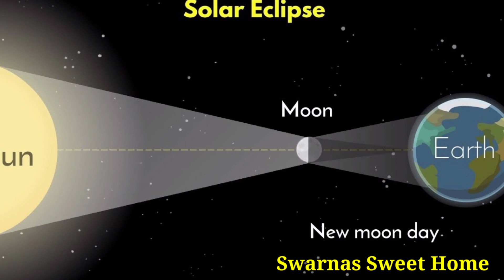30 April 2022 Surya Grahan|Surya Grahanam Eppudu|Solar Eclipse April 2022 date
30 April 2022 Surya Grahan|Surya Grahanam Eppudu|Solar Eclipse April 2022 date|Surya Grahanam 2022

+suryagrahan#suryagrahan30april2022
+suryagrahan#april30shaniamavasya
+suryagrahan#suryagrahanameppudu